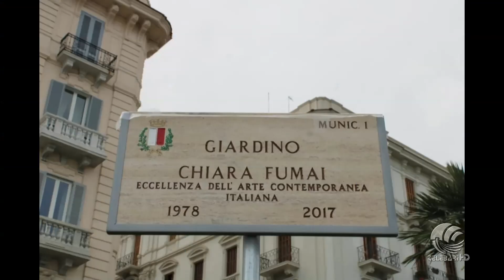"un caffè con..." Micaela Paparella, in ricordo di Chiara Fumai, artista